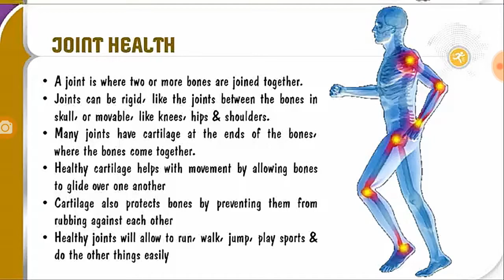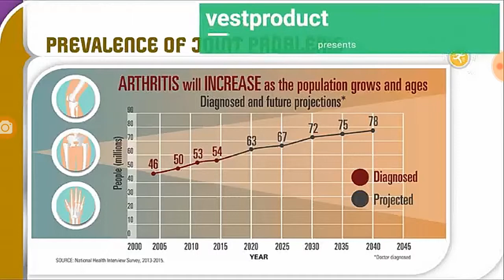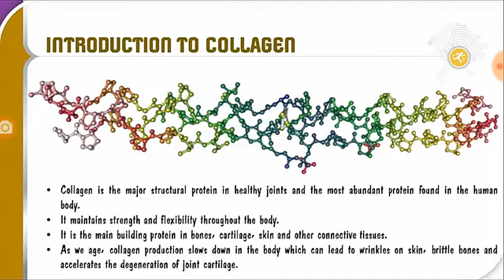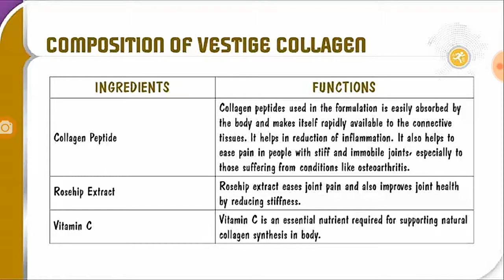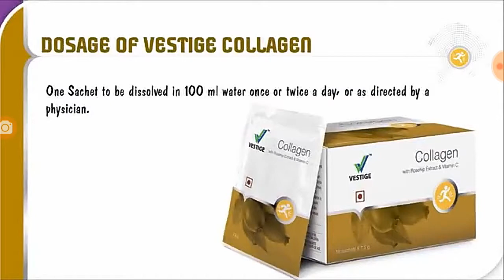Vestige new lunch product Gollagen all information this